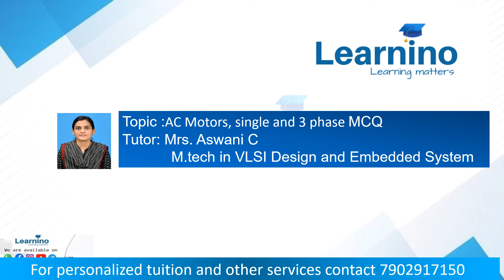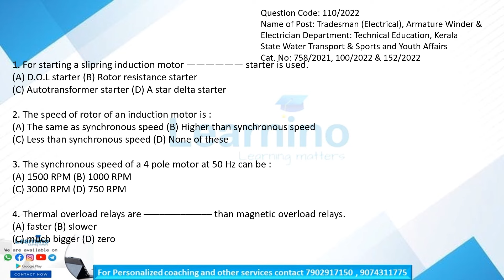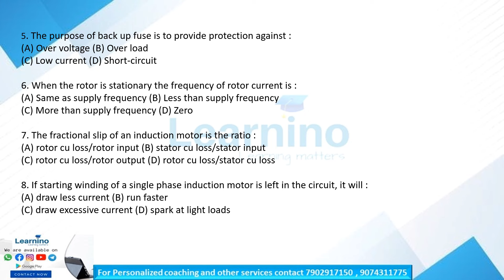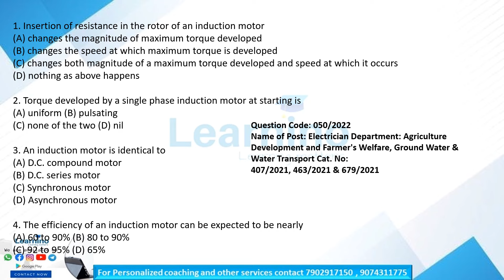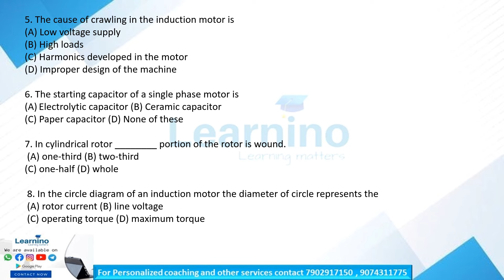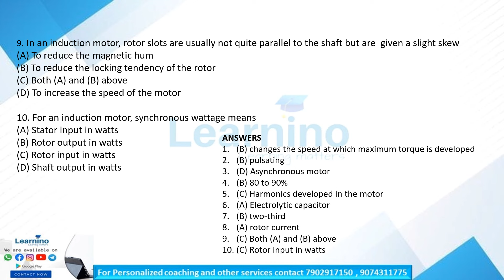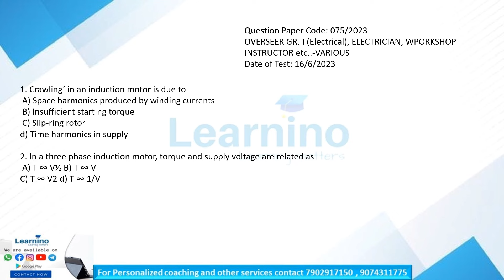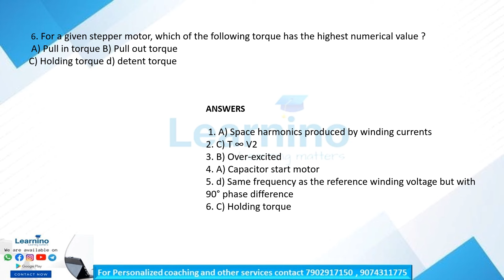ELECTRICAL EXAMS AC Motors, single and 3 phase